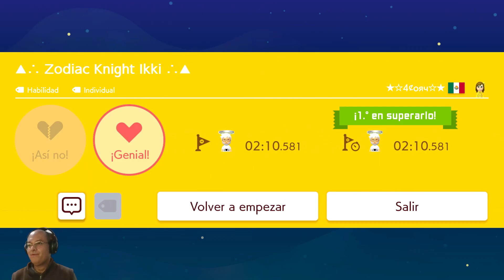[SMM2] ZODIAC KNIGHT IKKI POR 4CORY (FC)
NOTA: Octavo de 10 nivelazos que supere de mi amigazo cory, superado el 10-Ene-2024 usando el control 8bitdo PRO2 como mi mando principal.